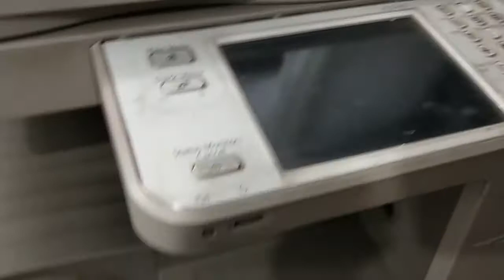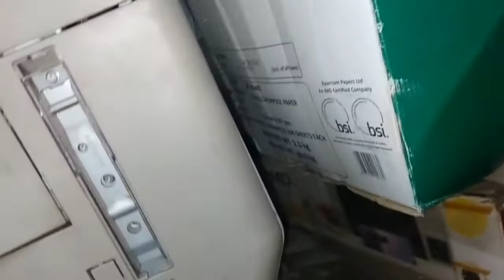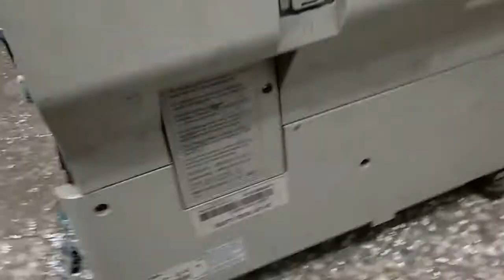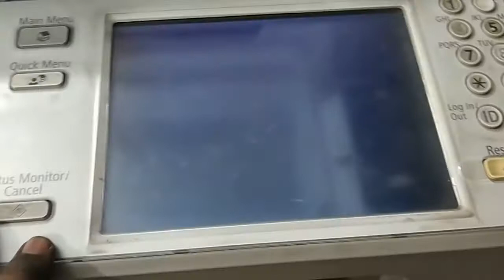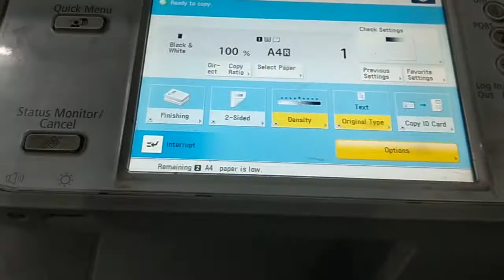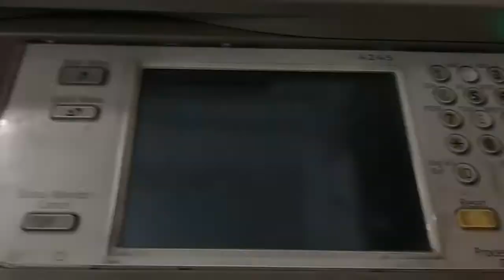How To Repair Pickup Unit In Canon Adv 4245/ Pickup Unit को केसे ठीक करे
Hello My Dear Friends me aj apko is video me bataunga ki hum canon Adv 4245 /2525/2530 /4235/4225 Machine ki Pickup Unit Ko kese Repair kare to dosto video pura dekhna or video achi lage to video ko like karna or channel ko subscribe bhi karna .